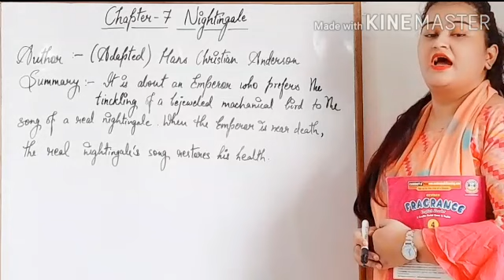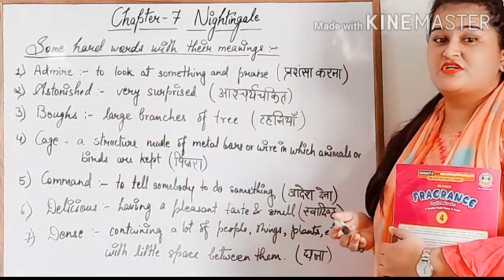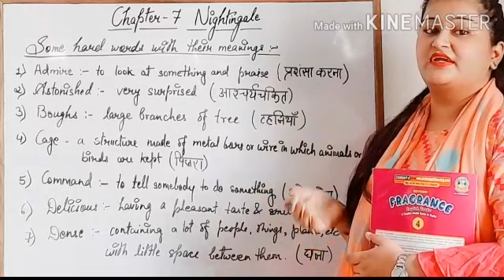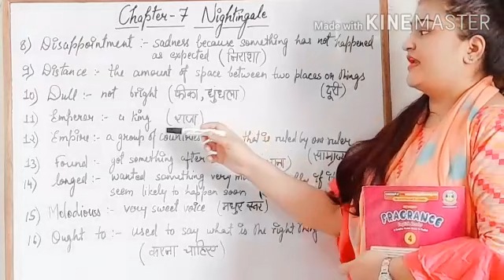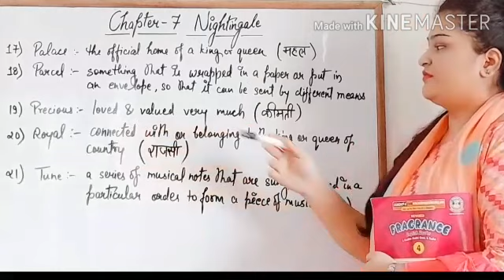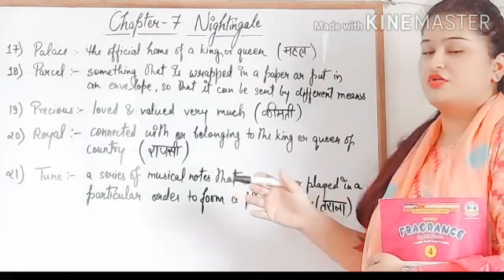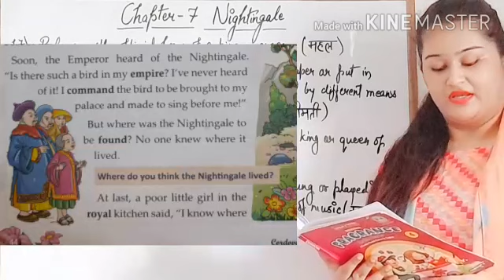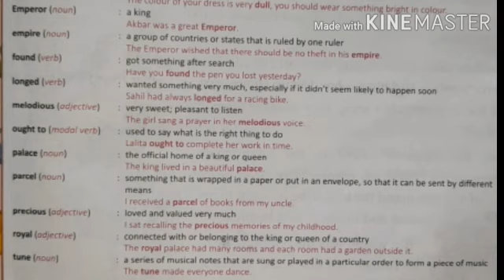Chapter - 7 Nightingale // Story Explanation // Part - ( 1 / 2 ) // English literature // Class - 4